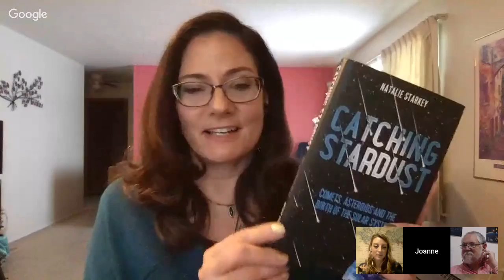Read Science! Catching Stardust Edition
Join Jeff and Joanne and we speak with Dr. Natalie Starkey, author of Catching Stardust: Comets, Asteroids and the Birth of the Solar System as we talk about how we reach and study these objects and WHY. This event will air on November 15, 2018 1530 GMT / 1030 EST / 0930 CST  Join us if you can.